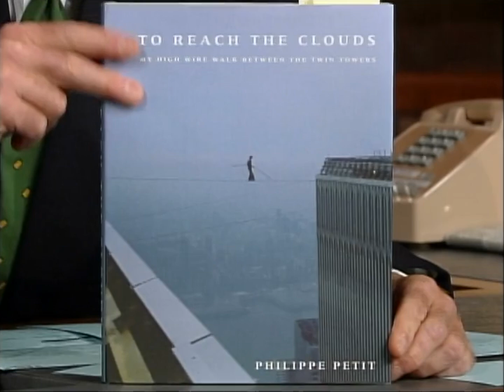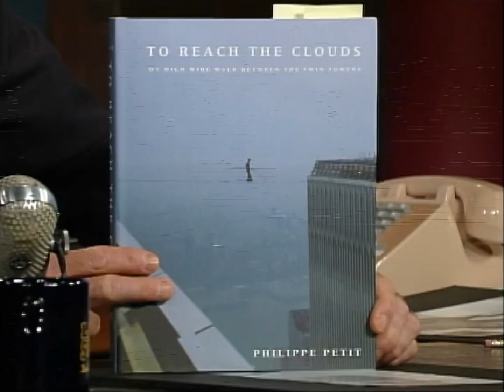Fan Request: Philippe Petit's High-Wire Walk Over Broadway | Letterman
Fan Friday Request:
"Can I please request Philippe Petit's wire walk across Broadway from around the early 2000s? I would really enjoy it.
Sam
(Camas, WA)"